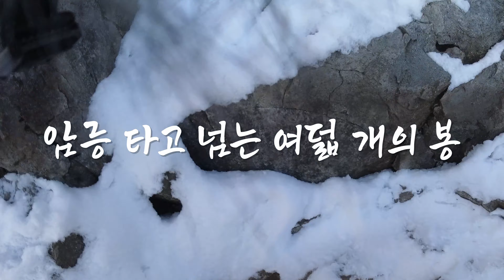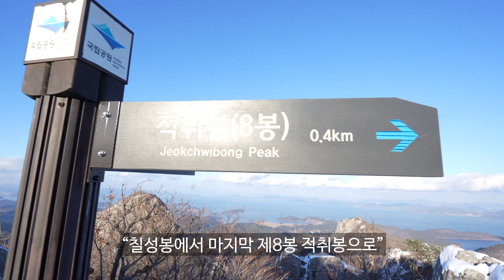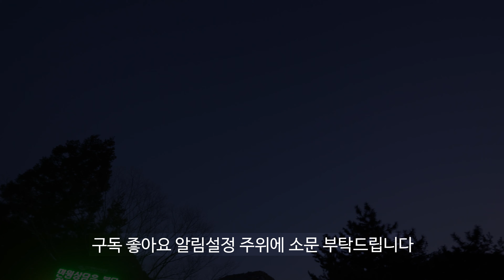다도해해상국립공원 팔영산 | 암릉 타고 넘는 8개의 봉 | 1일8산 느낌의 가성비갑 산행 | 바다와 산을 동시에|다도해해상 국립공원스탬프는 여기추천|100대명산|편백나무숲|혼등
안녕하세요~ 혼자 등산을 즐기는 혼등러 모포마 입니다~

이번에 소개해드릴 산은 전남 고흥의 팔영산 입니다.
팔영산은 다도해해상국립공원에 속해있는 산으로
멋진 암릉과 바다를 동시에 즐길 수 있는 산이며,
국립공원스탬프투어를 하시는 분들은 다도해해상국립공원 스탬프를 위해
많이 방문하시는 곳 입니다.
대부분 능가사방향에서 출발하여 제1봉부터 제8봉까지 가신 후 원점회귀 하시거나 또는 제8봉을 지나 깃대봉까지 오른 후 원점회귀하시는 경우가 많습니다.
저 또한 능가사 방향에서 출발하여 제1봉~제8봉까지 오른 후 탑재방향으로 하산하였습니다.
암릉구간이 조금 험난하긴 하지만 구간구간이 길지 않고
계속해서 탁 트인 조망을 통해 아름다운 바다를 보며 산행을 하기에
힘든줄도 모르고 봉 하나 하나를 정복하는 기분으로 지루하지 않은 산행을 할 수 있었습니다.
저는 눈 쌓인 암릉구간을 오르다보니 조금 힘든 부분도 있었지만
날씨와 등산로의 상태만 좋다면 초보자도 얼마든지 재미있는 산행을 할 수 있는 고 등산의 재미를 느낄 수 있는 곳 이라고 생각합니다.

국립공원스탬프투어를 하고 계신 분들 또는 전남 고흥 여행 계획중이신 분들은
팔영산에 한 번 올라보시는게 어떨까요?

늘 안산 즐산 행산 하세요~😄

🧗‍♂️코스 : 팔영산자동차야영장 주차장 - 제1봉(유영봉) - 제2봉(성주봉) - 제3봉(생황봉) - 제4봉(사자봉) - 제5봉(오로봉) - 제6봉(두류봉) - 제7봉(칠성봉) - 제8봉(적취봉) - 탑재 - 원점
📈총거리 : 6Km
⏰소요시간 :  약 4시간
🏃‍♂️난이도 : 중~중상 (암릉구간이 조금 험난하긴 하지만 체력소모가 많은 구간은 아니며, 암릉구간을 제외하면 상당히 무난함)
🚗주차장 : 팔영산자동차야영장 주차장 (등산로입구에서 가장 가까움)